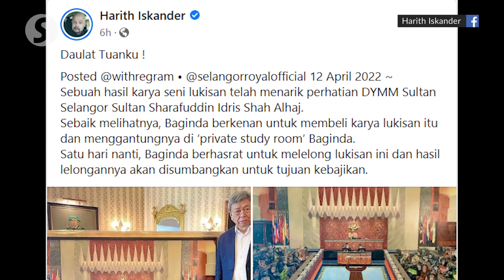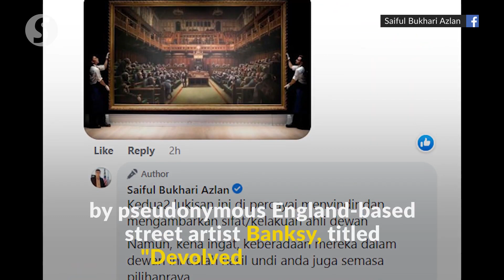Malaysia netizens go wild after Sultan of Selangor buys cheeky primate, frog artwork | The Star/ANN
Mesmerised by a painting set in the Malaysian Parliament depicting a man closely resembling Dewan Rakyat Speaker Tan Sri Azhar Azizan Harun presiding over a roomful of primates and frogs, Selangor Ruler Sultan Sharafuddin decided to buy it to be displayed in his private study room.

The painting has garnered much attention, with many netizens calling it an "accurate depiction" of the country's political situation.

Asia News Network (ANN) is the leading regional alliance of news titles striving to bring the region closer, through an active sharing of editorial content on happenings in the region.

Video: The Star/Asia News Network